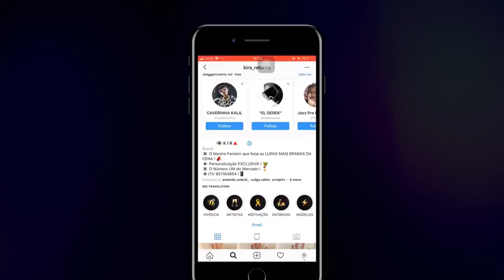Lehash e Juninho x DuRap e Salvador | 135ª Batalha da Aldeia | Barueri | SP